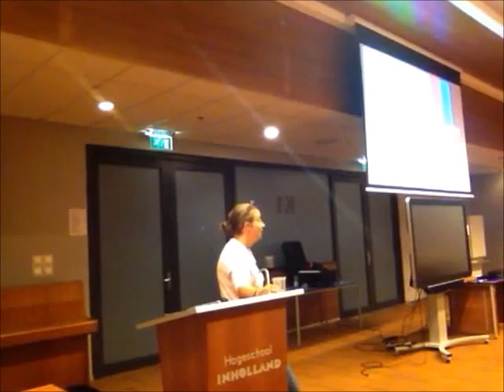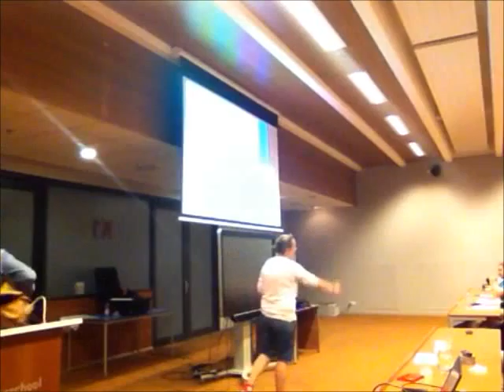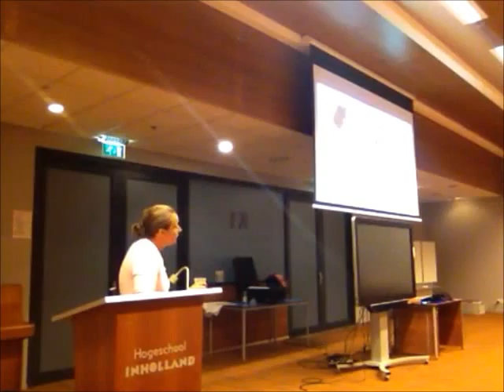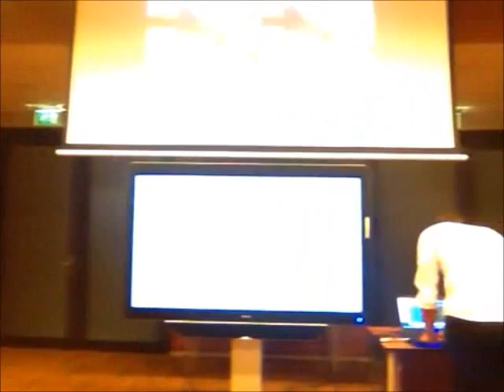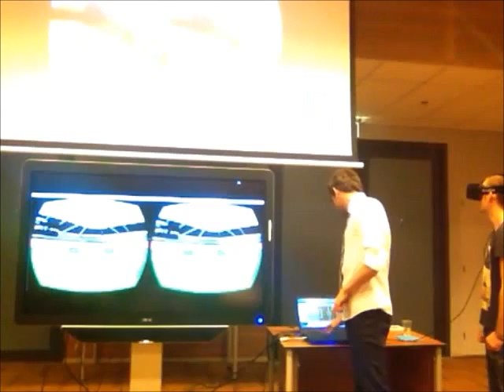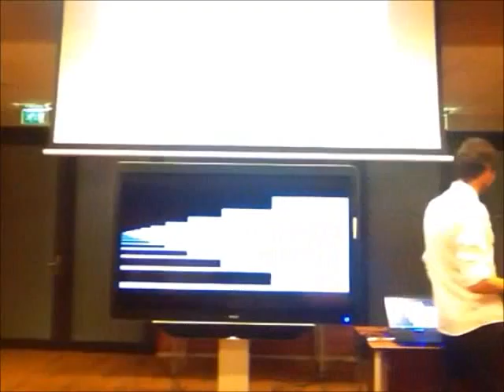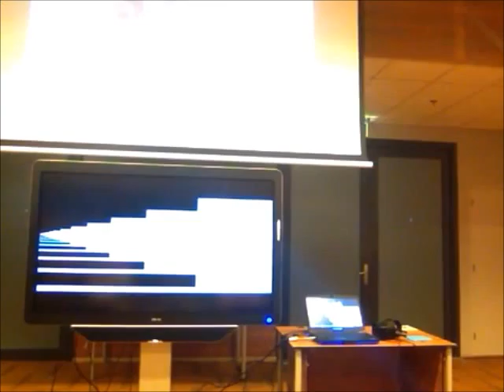Trend Seminar Google Glass Oculus Rift